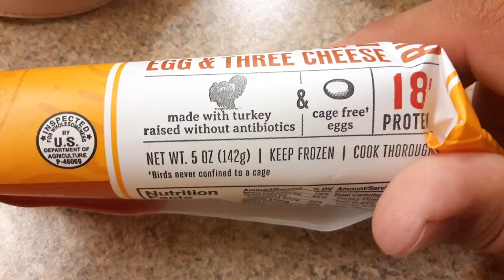Reds Turkey sausage egg and three cheese